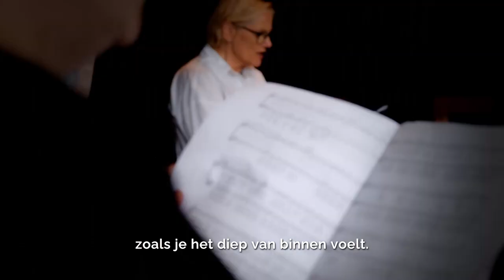Coming of Age - TEASER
Upcoming performances:
12 May 2024 14:30 Schouwburg Odeon, Zwolle (NL)
19 May 2024 19:00 O. Festival, Rotterdam (NL)
20 May 2024 16:00 O. Festival, Rotterdam (NL)
20 July 2024 14:00 Wonderfeel, 's Gravenland (NL)

A theatrical and musical performance about the beauty of older voices and our need to (continue to) hear them.
Three older female singers (70+) have to reinvent themselves after a life on the stage. They go on a quest to find out what they have to offer nów, to show the beauty in their voices on which life left its mark. A humorous take on the position of women, the empowerment of older people and our focus on perfection.

Created with, and based on the personal stories of singers Elena Vink, Lucia Meeuwsen, Hebe Dijkstra and pianist Andrea Vasi.

Team:
Lucia Meeuwsen, Elena Vink, Hebe Dijkstra | voice
Andrea Vasi | piano
Cora Burggraaf | concept, script, staging
Lisanne Bovee | scenography
Ira Judkovskaja | dramaturgy and artistic advice
Desiree van Gelderen | lighting design
Stef Koenis | finance management and production
Maarten Hietbrink | technical support
Larisa Wiegant | graphic design

Schumann, Mozart, Berio, Poulenc, Bob Zimmerman, Ligeti and Weill, a.o.